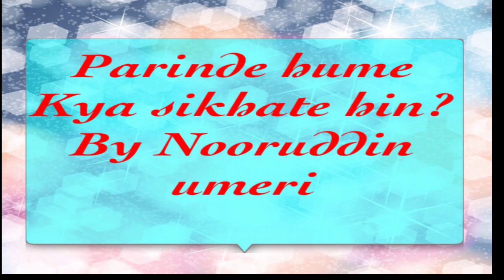We Learned from Birds by Shaikh Nooruddin Umeri